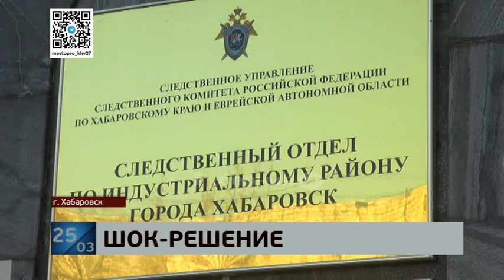В Хабаровске подросток зарезал собственного деда